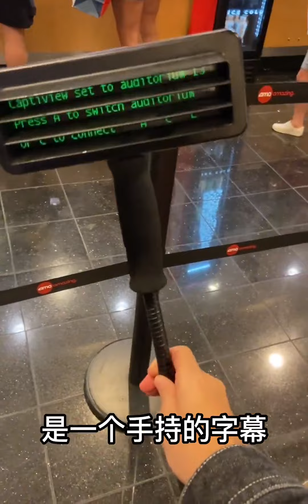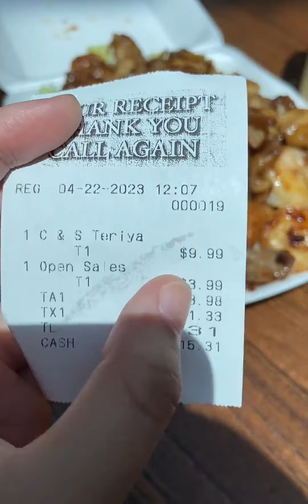在美国如何看电影｜苹果商店购买产品 Vlog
You & Me,跟着UP主出行看世界,美国,留学,大学,生活记录,分享,超市,UCLA,看电影,Vlog,bilibili旅行奇遇记